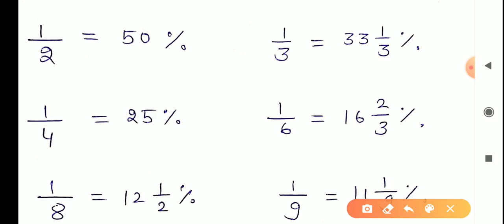BEO II Maths(गणित )II Class-01 II Percentage II UPPSC II खंड शिक्षा अधिकारी